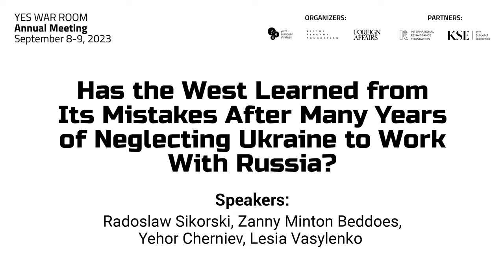Has the West Learned from Its Mistakes After Many Years of Neglecting Ukraine to Work With Russia?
The Annual Meeting of Yalta European Strategy (YES) — “The Future Is Being Decided in Ukraine” — was held on September 8-9, 2023 in Kyiv.

Moderator:
Daniel Kurtz-Phelan - Editor, Foreign Affairs

Speakers:
• Radoslaw Sikorski
ber of the European Parliament, Chairman of the EU-USA Delegation
• Zanny Minton Beddoes
Editor-in-Chief, The Economist
• Yehor Cherniev
Member of Parliament, Deputy Chairman of the Committee on National Security, Defence and Intelligence, Verkhovna Rada of Ukraine
• Lesia Vasylenko
Member of Parliament, Verkhovna Rada of Ukraine